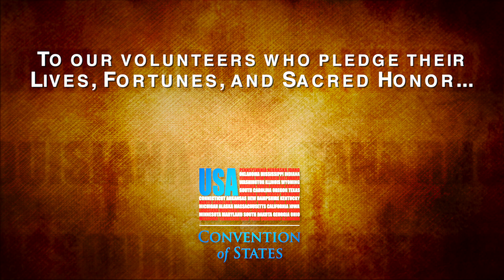Veterans for Convention of States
We are so grateful for American heroes who continue to protect and defend America and the U.S. Constitution.